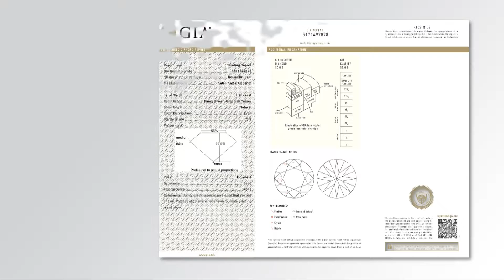GIA Certified 3.28 Ct Natural Diamond Engagement Wedding Anniversary gold ring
Princess shape very big 1.71 ct Untreated Natural Diamond – SI2 Clarity, set into SOLID 14K White Gold (stamped 14K)
and surrounded by 6 baguette and 105 round VVS –VS sparkling accent diamonds designed in a classic style.